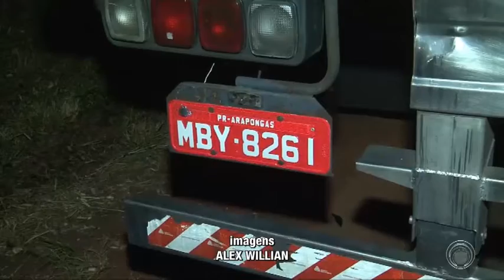Homem morre em acidente grave na PR-170